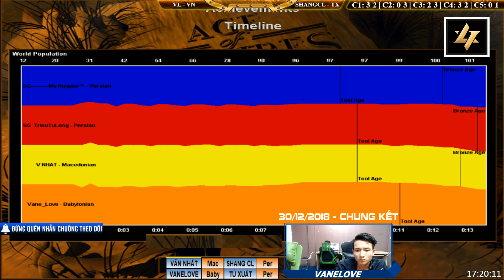2vs2 - C5T2 || vaneLove, Văn Nhất vs ShangClub, Tú XUất ngày 27/12/2018